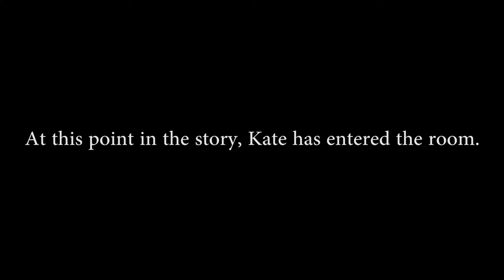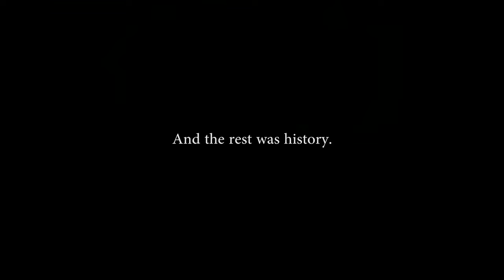DRUNK HISTORY WITH EM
This is the story about the day Kevin met Kate at the Kern river in 2005... As told by Em in 2016.